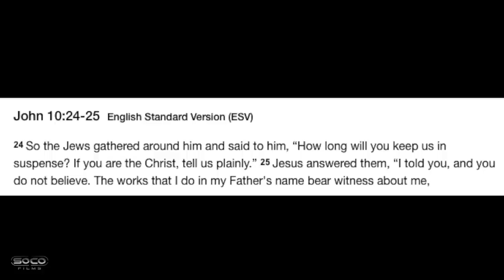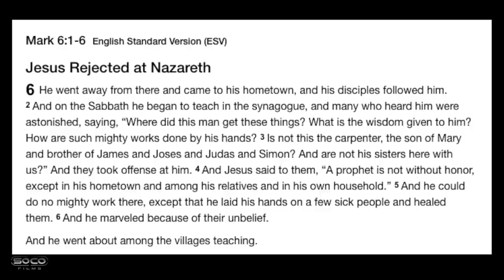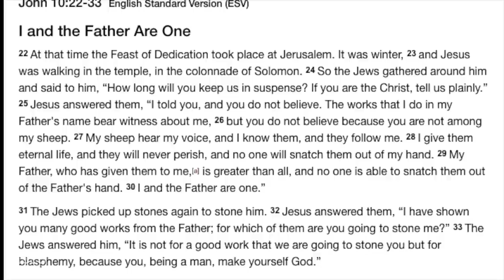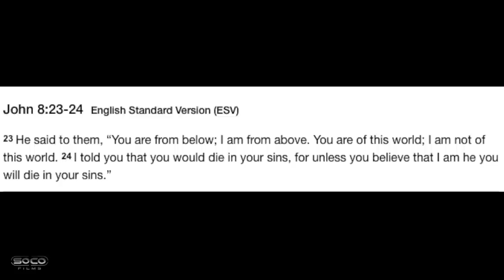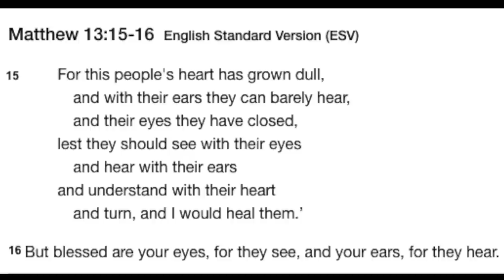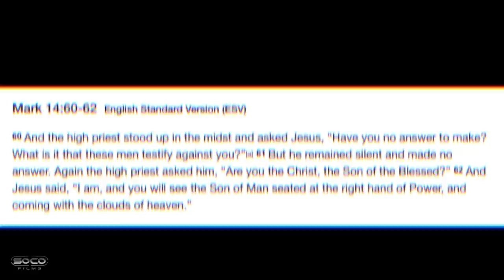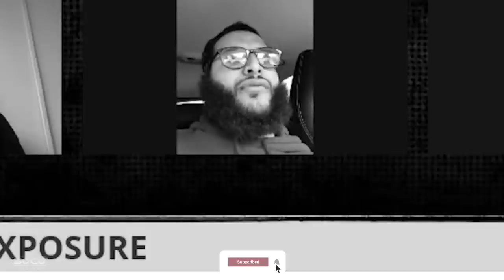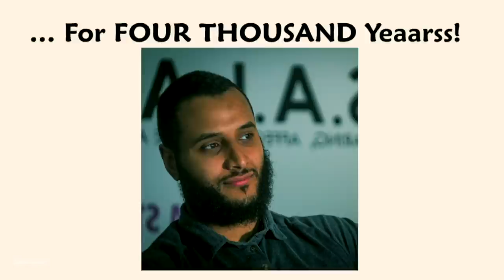Mohammed Hijab Exposed ft Paperboy | Muslim makes Christian case for the divinity of Christ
::Topic Highlights:::  Muslim Proves Christian case for the divinity of Christ.
::::IF YOU WOULD LIKE TO SUPPORT US:::::::
::::::::::VISIT OUR STORES::::::